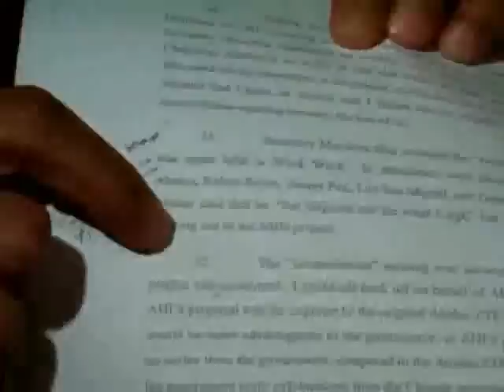Perjury raps vs those linking First Gentleman to NBN deal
MANILA, Philippines--Lawyer Ruy Alberto Rondain, counsel for First Gentleman Jose Miguel Arroyo, pointed out that Mr. Arroyo had no participation in the negotiations for the national broadband contract. He said someone was only trying to implicate him by fabricating evidence and those people will be slapped with a complaint for perjury. Video taken by INQUIRER.net reporter Tetch Torres on March 4, 2008.